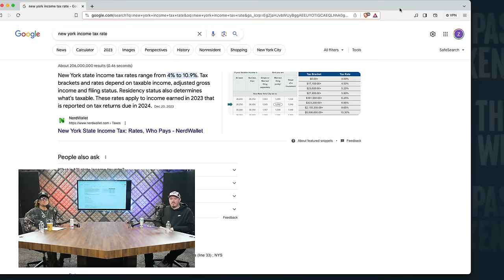Shane Gillis Talks About Why He Moved to Austin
Excerpt from This Past Weekend w/ Theo Von 478 | Shane Gillis